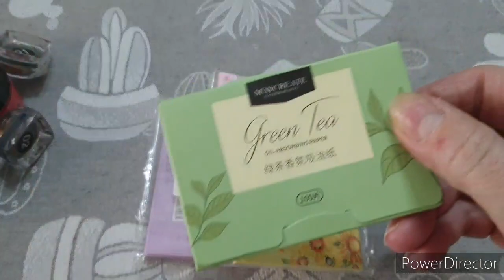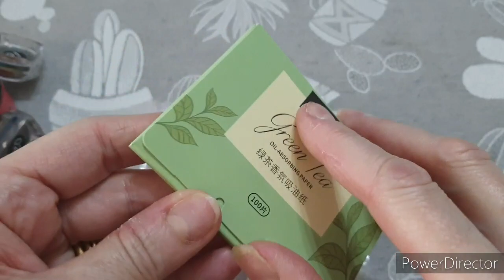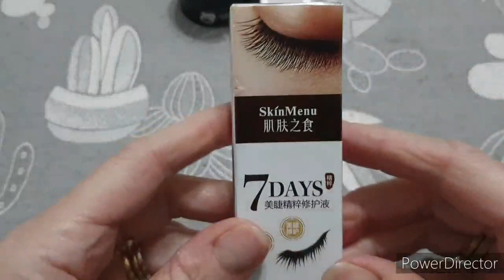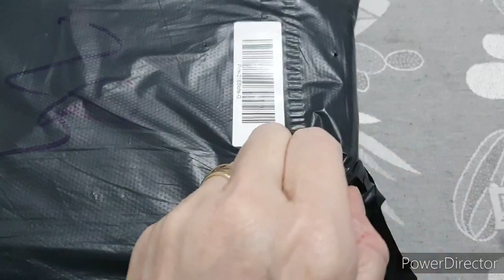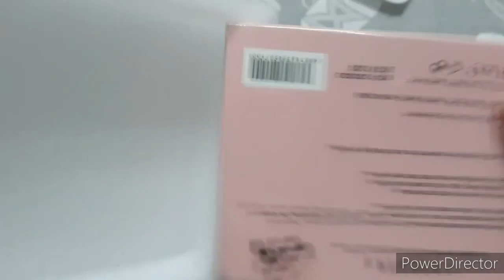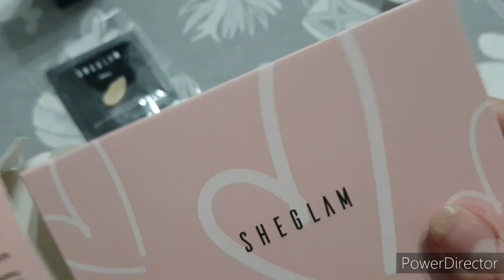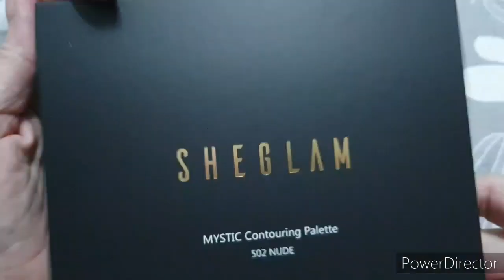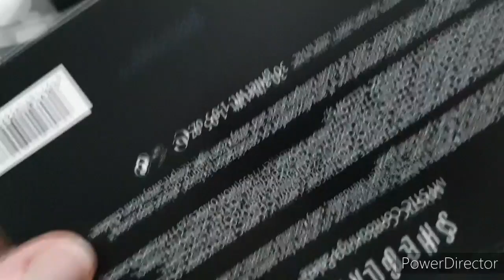ACQUISTI DA ALIEXPRESS E SHEIN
Ciao ragazze, video sù degli acquisti fatti da AliExpress e shein sotto vi metto il link, buona visione.

Se avete bisogno, o per collaborazioni, scrivetemi qui,

Hi girls I show you my purchases made on my favorite site.

ISTAGRAM
giusyendbeauty

PORTA PROFUMO DA BORSETTA € 1,22

COLLANA € 2,03

SITO DEL VENDITORE CON LA CREMA VISO

PORTA PIASTRE PER STAMPING € 18,41